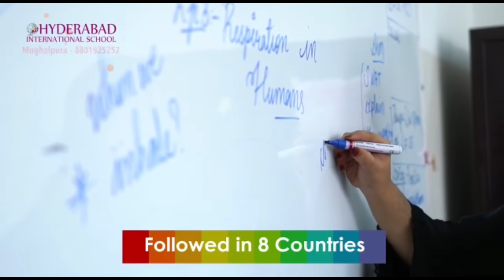Hyderabad Rains Man Fell into Open MainHole Now Searching in Manikonda, Rain Water Enters Tolichowki